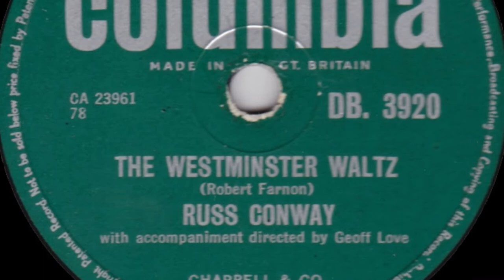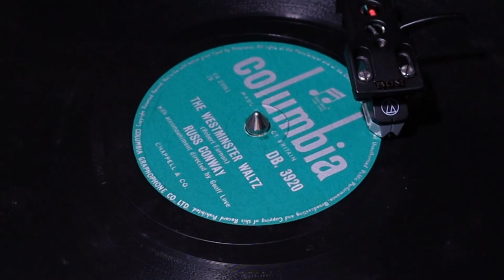Russ Conway - The Westminster Waltz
from Columbia 78rpm (DB 3920) from March 1957